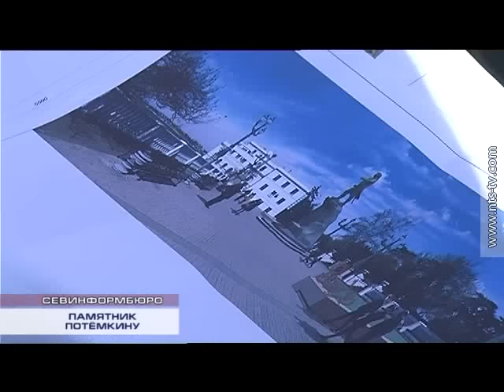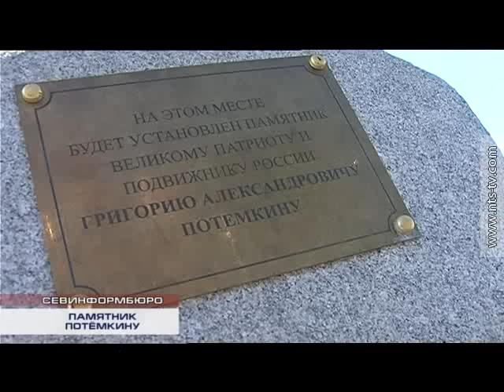18.02.2016 Работы по установке памятника основателю Севастополя продолжаются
Работы по установке памятника основателю Севастополя продолжаются. 18 февраля представители Законодательного собрания и Правительства города, а также участники научной конференции собрались на Приморском бульваре, для того чтобы оценить размеры будущей скульптуры.